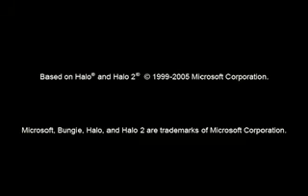the codex ep 16